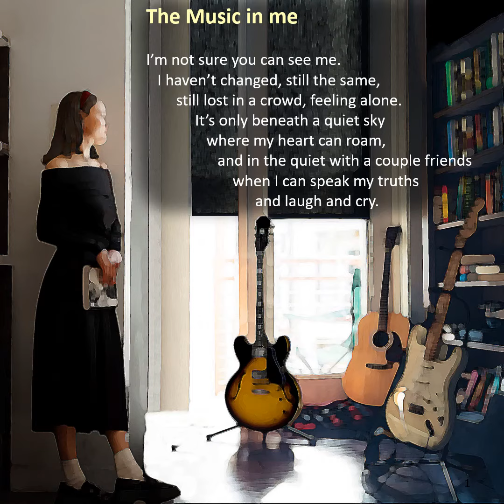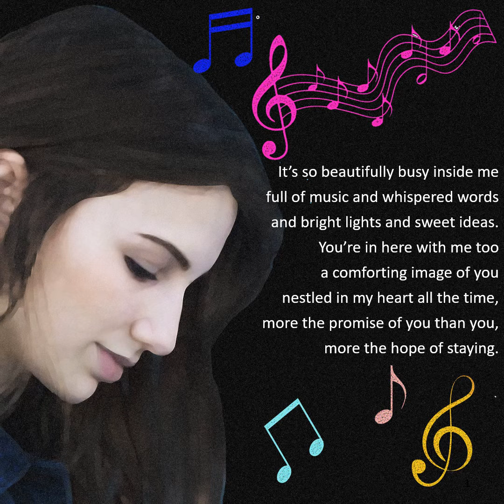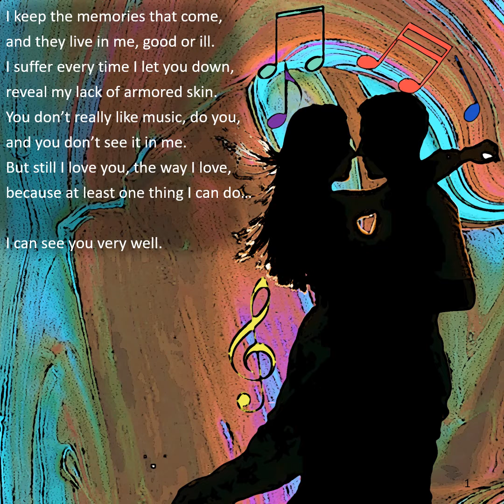The Music in Me - with narration and music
The Music in Me is a melancholy but romantic poem by Pernoste & Dahl.  It is read by A. Dahl over illustrated slides with text and beautiful guitar music. Music: Ambient Classical Guitar by William King